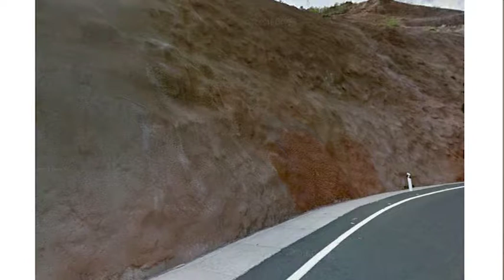PROYECTOS FRENTE LITORAL DE SANTA LUCÍA - 3ª Parte - JOSÉ SUÁREZ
El Lunes 29 de Enero del 2018 en la Casa de la Cultura Saro Bolaños de Vecindario se presentaron los proyectos para el litoral de Santa Lucía.